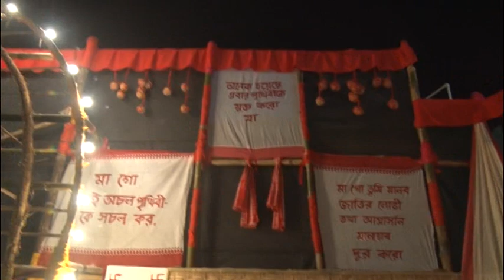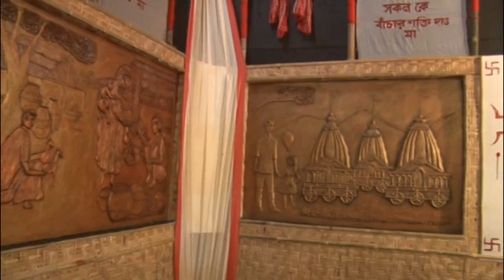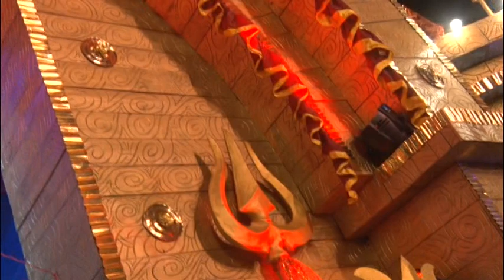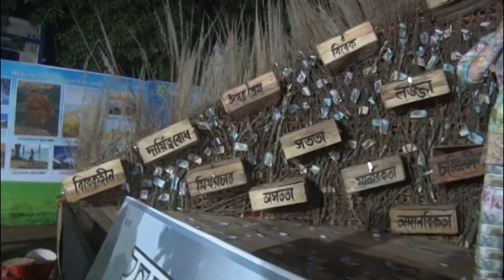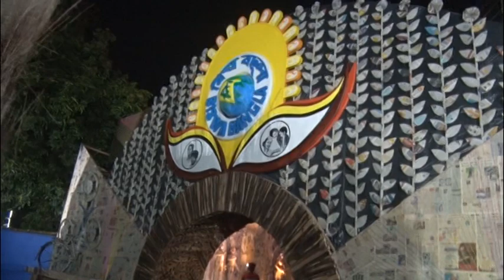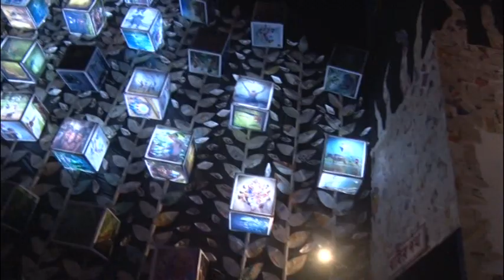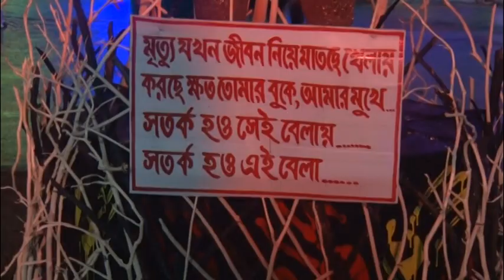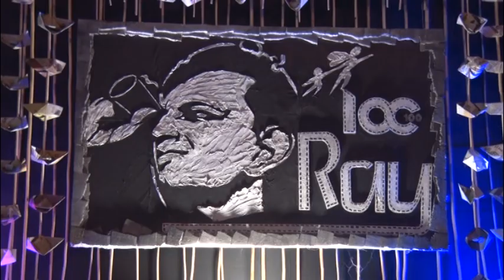আনন্দবার্তা টিভি চ্যানেলের পুজো পরিক্রমা দেখেনিনবর্ধমান সহবেশ কিছুজায়গায় নামকরা পুজো মণ্ডপওপ্রতিমা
আনন্দবার্তা টিভি চ্যানেলের পুজো পরিক্রমা দেখে নিন...বর্ধমান সহ বেশ কিছু জায়গায় নামকরা পুজো মণ্ডপ ও প্রতিমা